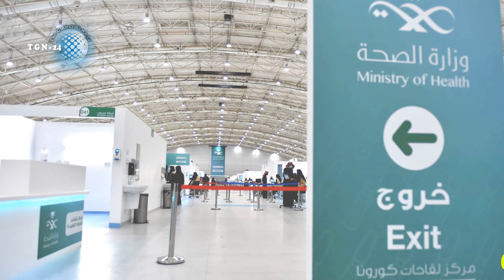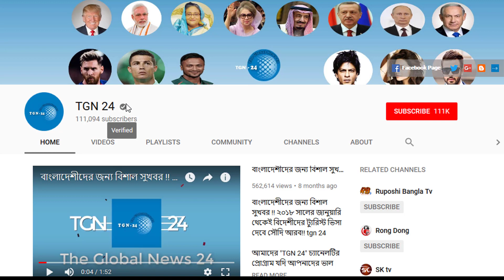সৌদি প্রবাসীরা দেখুন - সৌদির আজকের ২ টি আলোচিত খবর | Today's date: 29/6/2021 | সৌদি আরবের খবর